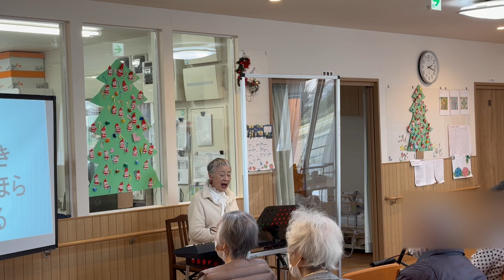あこがれの郵便馬車 20241202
2024/12/2mon. Kデイサービス（茨城県土浦市）
☆高齢者の介護施設での演奏でした。
vocal & piano：坂田佳奈子